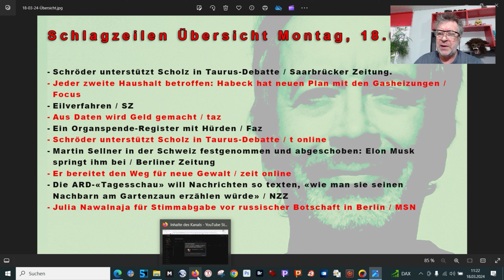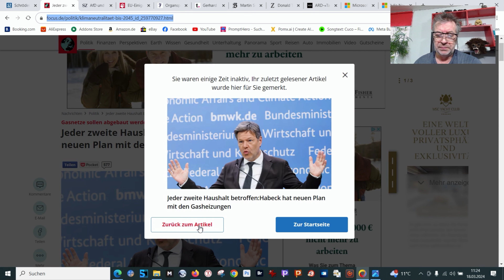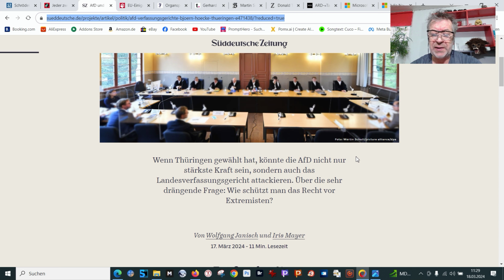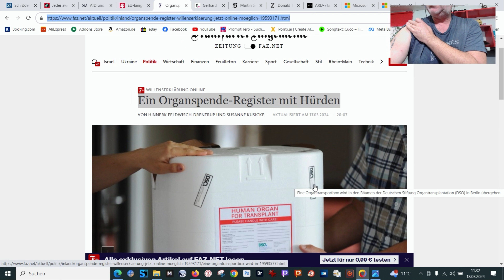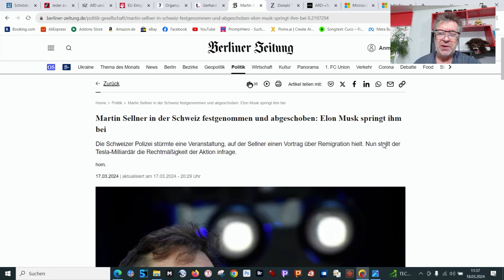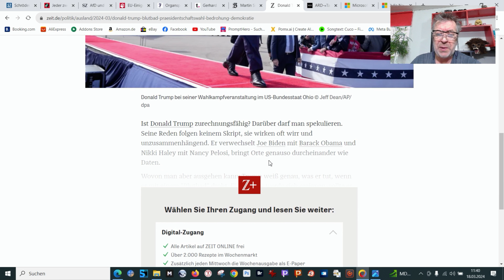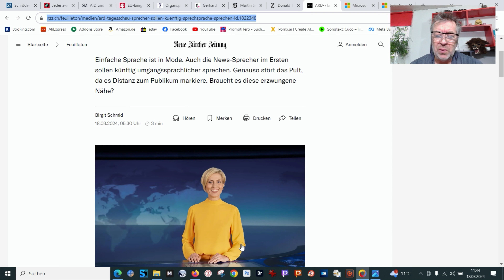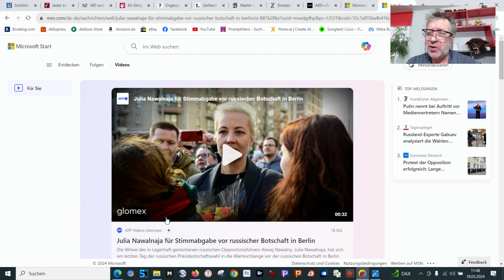Montag, den 18.03.2024 - Schlagzeilen / /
Montag, den 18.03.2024 - Schlagzeilen - gelesen und kommentiert von Stefan Hallerbach

Jeder zweite Haushalt betroffen: Habeck hat neuen Plan mit den Gasheizungen / Focus

Martin Sellner in der Schweiz festgenommen und abgeschoben: Elon Musk springt ihm bei / Berliner Zeitung

Die ARD-«Tagesschau» will Nachrichten so texten, «wie man sie seinen Nachbarn am Gartenzaun erzählen würde» / NZZ

Julia Nawalnaja für Stimmabgabe vor russischer Botschaft in Berlin / MSN